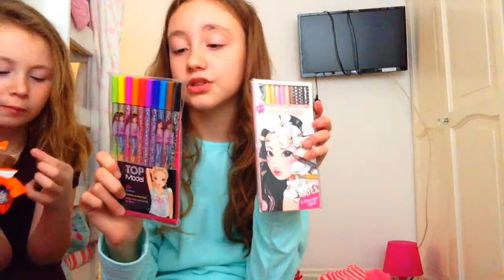Eva's Xmas hall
MERRY CHRISTMAS!,😜😝😛🤓🤗